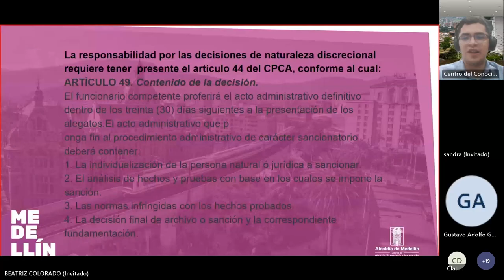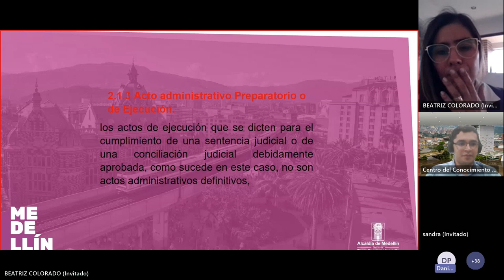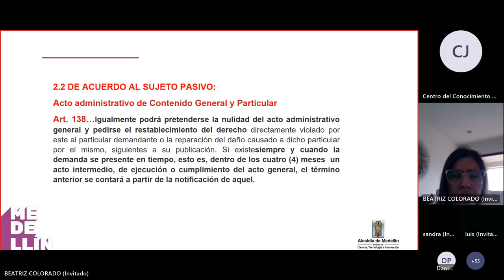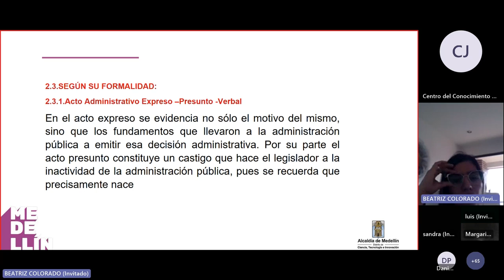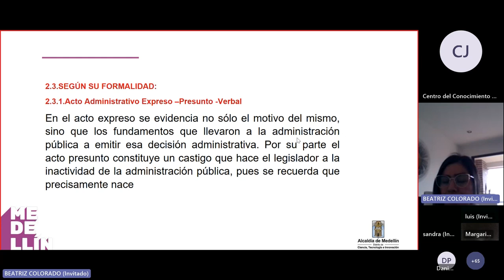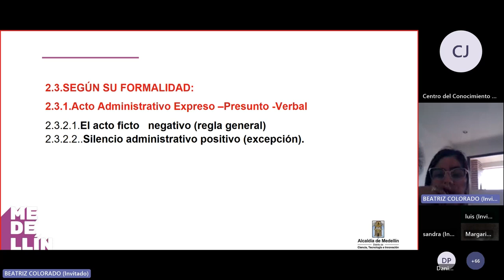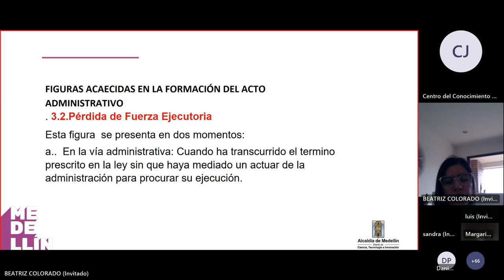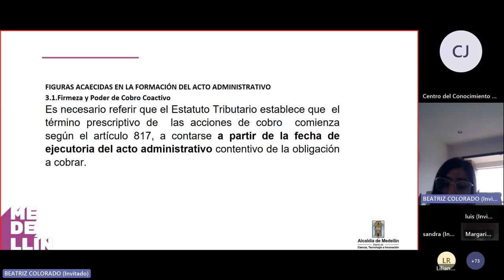Cátedra jurídica 22 - Nulidad del acto administrativo - Alcaldía de Medellín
Beatriz Colorado Arcila presentó la Cátedra jurídica sobre Nulidad del acto administrativo con énfasis en los recursos contra los actos administrativos.